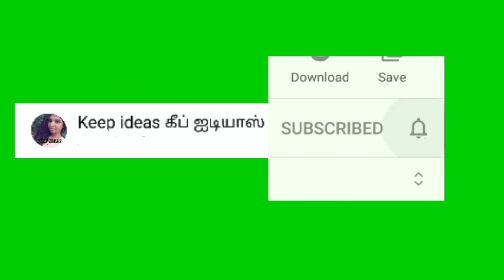Coconut shell and tamarind seed craft work/Diy best out of waste materials craft ideas 2021 tutorial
Diy Wall decoration l wall hanging l door hanging l wall art decor l wall decor l art and craft l easy craft l home decor l diy Wall decor l chart craft | welcome board

Hello welcome to our keep ideas / கீப்ஜடியாஸ் channel

Hai friends,
                This video is about how to make a simple  craft ideas using tamarind seed and coconut shell craft making at home

It's simple method of Craft,It's make more colour full your home .

✓ Easy to make Wall Hanging

✓ Low cost , excellent wall hanging makes your home modern.

Hi friends,

Welcome to keep ideas / கீப் ஐடியாஸ்  channel. this is my new channel .

Hello friends , today we are going to show you how to make Wall decorating ideas making using decoration ideas & wall decorating ideas 2020

    Easy and simple  crafts tutorials with steps so that kids can follow and do it themselves, You can choose different gradients of colour to make this look more attractive and beautiful.

Here you will find wall decoration ideas easy DIY craft making , you can find all Handmade crafts,Creative ideas, Best out of waste items, school project craft, paper craft , thermocol craft , waste recycling ideas , water bottle craft, woollen yarn crafts, newspaper craft and unique ideas inspire you for many home decorating ideas & Creative activities.

Here you can find amazing Diy(do it yourself ) arts and crafts for home decoration ideas.

 I generally make videos about best out of waste, wall hanging, wall decor, flower vase and many more. Every diy tutorial is very easy and simple to follow, explained step by step and achievable at home. I will keep adding crafting tutorials as I can.
I make videos about Birthday Decorations, wall hanging, wall decor, Room Decor, paper craft, Card Board Crafts etc. The best part of our channel is that re-utilize old materials and make beautiful and useful decorative thing.
Creating unique and innovative crafts is what we love.
We design all types of crafts including - •Paper Crafts,
•Wall Hangings, and Room Decorations
 •Clay Craft,
• Diwali and Christmas Crafts,
•Best out of waste crafts
•Recycled Craft Ideas Kids Craft
 • Kids school projects .and the list goes on...

I will give you easy and interesting Indian DIY craft that you can try yourself at home.
I also like to spend my time in creative activities such as DIY activities, craftmaking etc.DIY crafts and much more creative stuff which you can learn by watching my videos.
Here you can find amazing DIY (Do It Yourself) art and craft for home decoration ideas. We generally make videos about best out of waste, diy crafts, wall hanging, wall decorating ideas, thermocol craft, paper craft,Home Decor,Recycling Handmade Stuff etc. The best part of our channel is that we re- utilize old materials and make beautiful and useful decorative thing.

Art and craft for kids art and craft with paper easy
🤩Best out of waste craft ideas for home decoration ideas easy tutorial 2021 tamil

It is all about Diy Craft's,Home Decor, Best Out of Waste and News Paper Craft. I Love to Explore New Technique's of Craft Making.

This video we are going to show you how to reuse waste materials home decoration easy best out of waste for kids and waste materials craft ideas easy home decorating ideas
Best out of waste materials easy recycling project are available there

wallhanging you can find all Handmade crafts,Creative ideas, Best out of waste items, school project craft, paper craft , thermocol craft , waste recycling ideas , tamarind seed (puli kottai ) ,water bottle craft, woollen yarn crafts, newspaper craft and unique ideas inspire you for many Creative activities.

Keep idea  😊😊😊